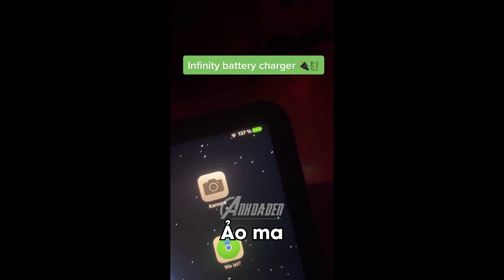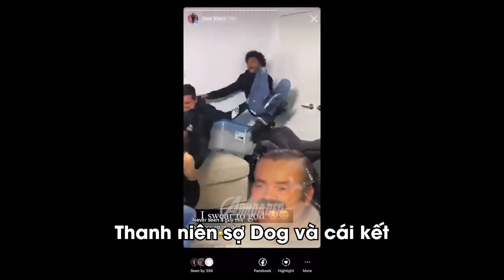Đóng Tiền Mạng Là Phải Xem Cái Này | Anh Da Đen